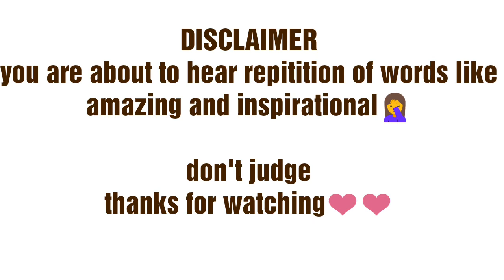10 MOST INSPIRING NIGERIAN YOUTUBERS | 10 FUN AND LIVELY YOUTUBERS IN NIGERIA- Secrets you MUST KNOW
Hey loves,

This video is about the Nigerian youtubers that inspire me and they are my favorite Nigerian youtuber.
wodemaya, africa, ghana, miss trudy, year of return, wode maya china, moving to ghana, accra ghana